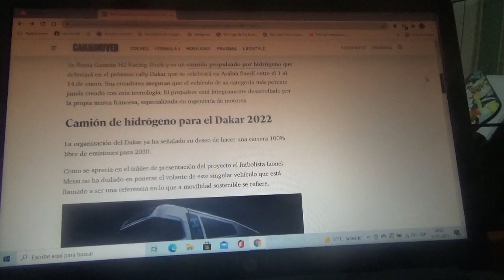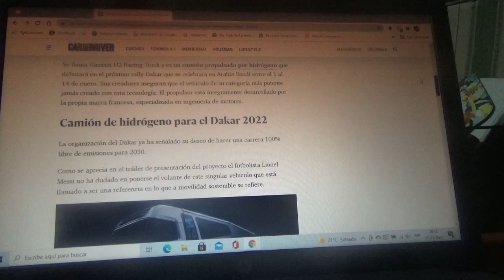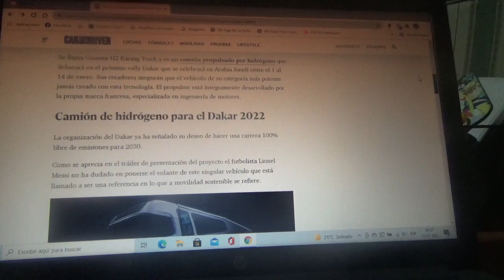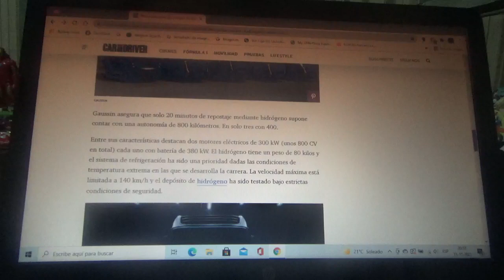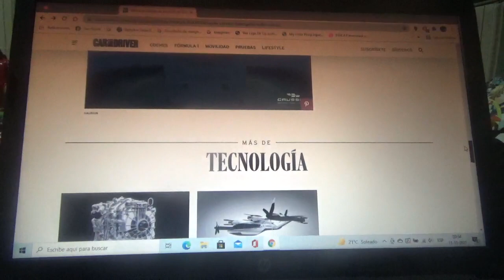Lionel Messi presenta este camión de hidrógeno de 800 CV que competirá en el Rally Dakar 2022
El futbolista argentino presentó este nuevo vehículo de competición con pila de combustible de hidrógeno que correrá en la nueva versión 2022 del Rally Dakar que se disputará por 3era vez en Arabia Saudí